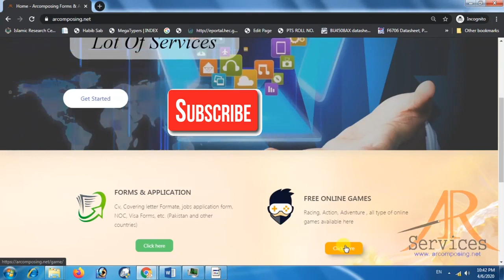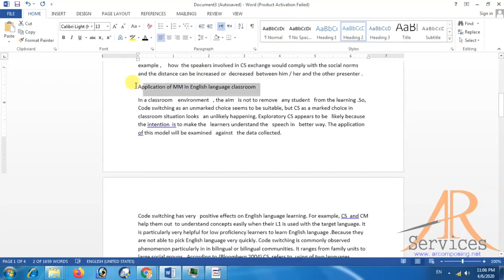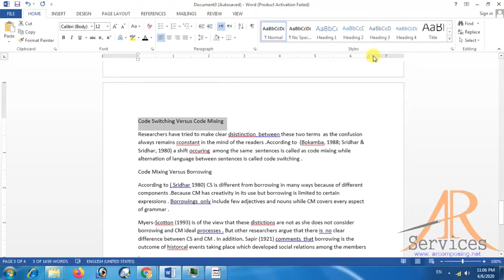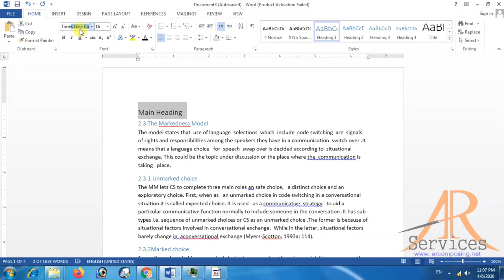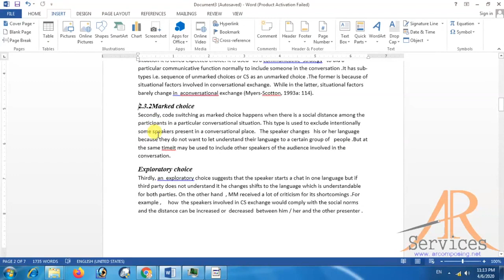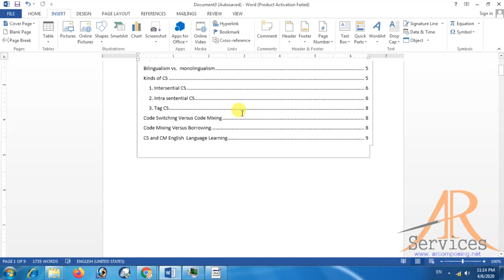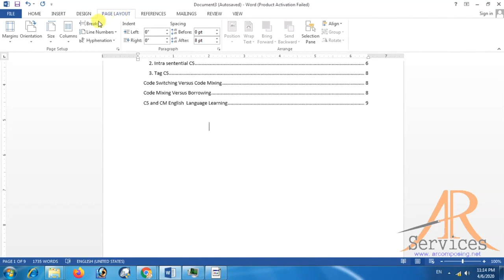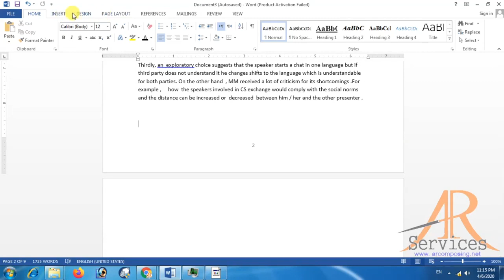How to Create Page of Content in Word Table of Content Microsoft Word Tutorial Urdu & Hind Language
After watching this video. you are able to make a Page of Content in one click.
Mostly people don't know about this word function and the create Page of Content Manual and spend a lot of time on it. After they create it there senior says no add some data or delete some data from your thesis or anything that they created.
But when they add or delete data from the document. when they are thinking that they have a bad day.

If you use this Method of creating page of content. you have no difficulty to add or remove data after creation of Page of Content.